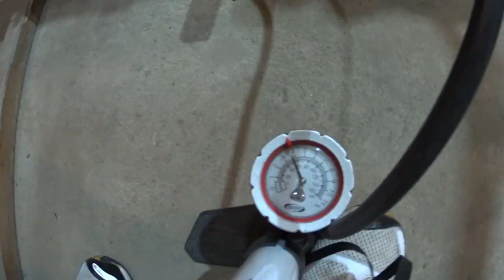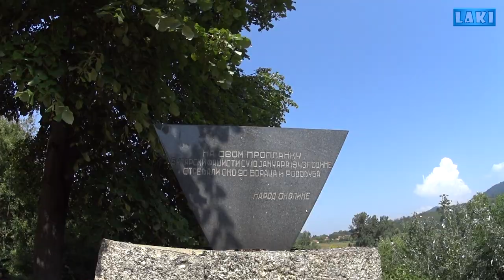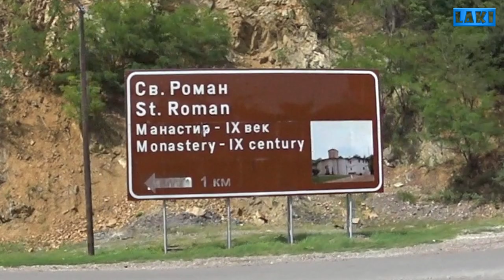Stalać - Djunis uz Južnu Moravu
Za bicikliste pravo uživanje. Vožnja lokalnim putem Stalać - Đunis uz Južnu Moravu. Nema saobraćaja, ima dosta hladovine i lepe vožnje od 20 km do Đunisa. Pa ko voli nek izvoli, moje je da reklamiram!